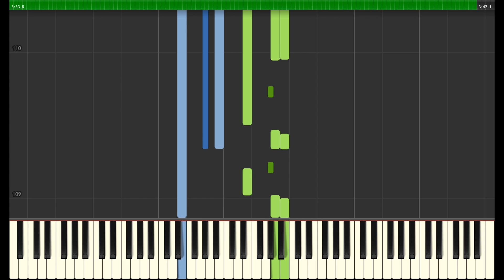Tokyo ghoul OP - Unravel (acoustic) - Piano Tutorial + Sheets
This is a synthesia tutorial made from playing my own arrangement from the opening of "Tokyo Ghoul", (acoustic version) from TK.

El material (el teclado es un Roland fp90) que uso es mis vídeos está cedido por la tienda donde todos los usuarios de trinthepianist podrán comprar con descuentos especiales.

Si quieres apoyar y ayudar a expandir mi proyecto, únete y pon en práctica el crowdfunding haciendo tu donación (Usa el botón de paypal ubicado en el logo de cabecera del canal o en la web

Contratación para conciertos/eventos, clases particulares (sólo en Madrid), o tutoriales a la carta hechos a tu medida (pide tu presupuesto sin compromiso): .

Quieres estar al día de las ultimas novedades?

Sígueme enTwitter o en facebook para saber y comentar lo que vendrá.